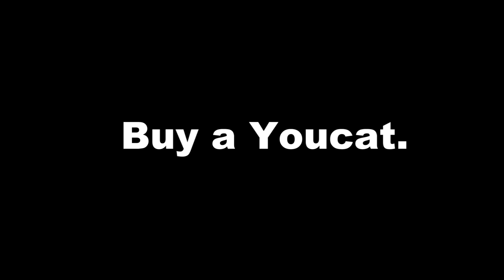youcat4.wmv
You get a discount if you laugh!!!
Buy Youcat @ CFC YOUTH CONFERENCE